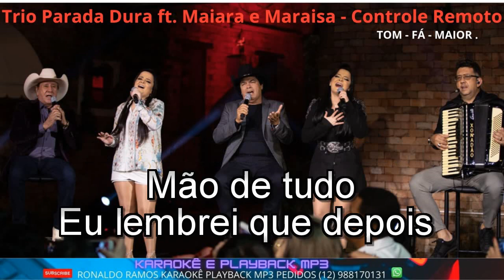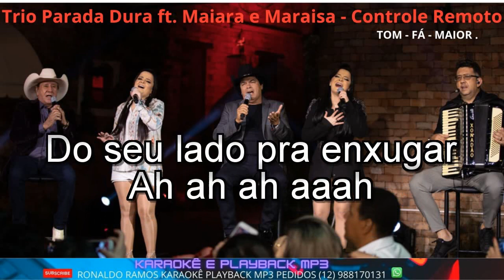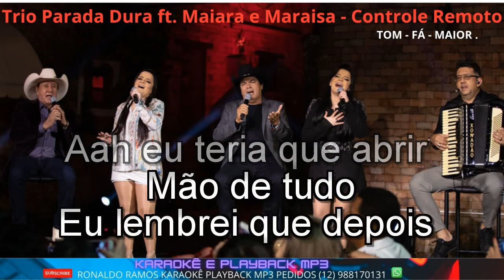KARAOKÊ COM A VOZ - Trio Parada Dura ft Maiara e Maraisa - Controle Remoto .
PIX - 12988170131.